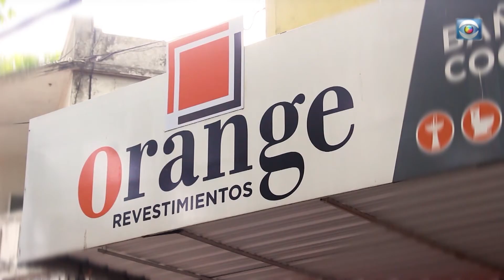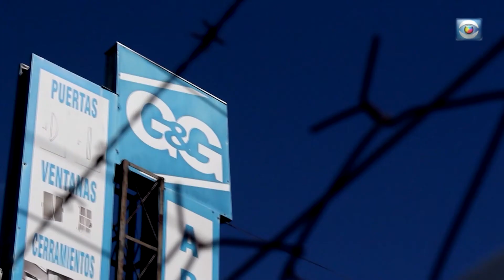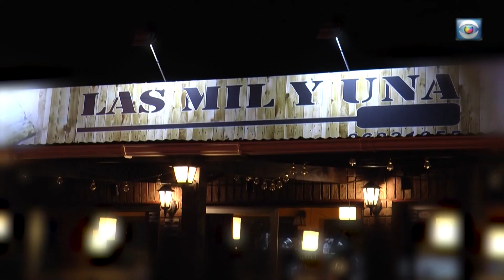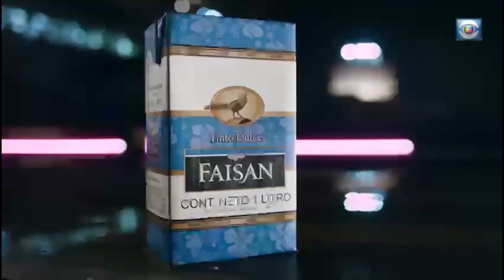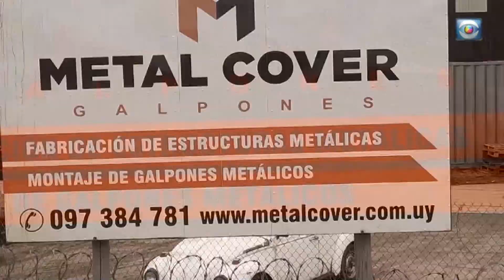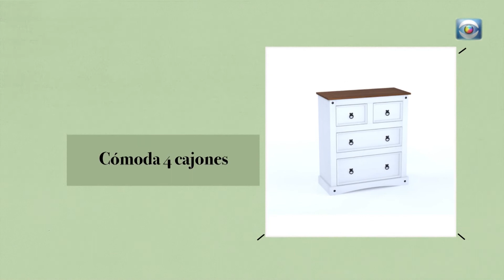¿Necesitas muebles a medida? Carpintería Mingo es la solución!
Home Sweet Home (Programa de TV)
📺 Se emite por: @canal10uruguay
🕰 Horario: Sábado 7:30 am
🎤 Conducción: @kakiigil (Karen Gil)
🎥 Producción: @cristiangilchiappa (Cristian Gil)
Producción:
Marcelo Gil